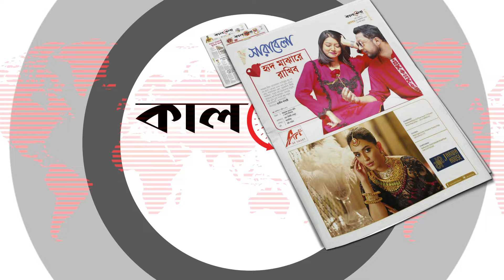হজের খরচ কমাতে পরিকল্পনা জানালেন ধর্ম উপদেষ্টা | Hajj | Religious Advisor | Kalbela